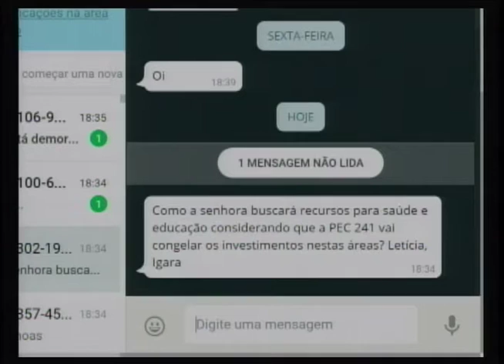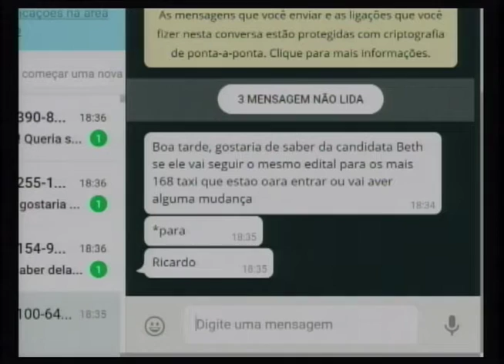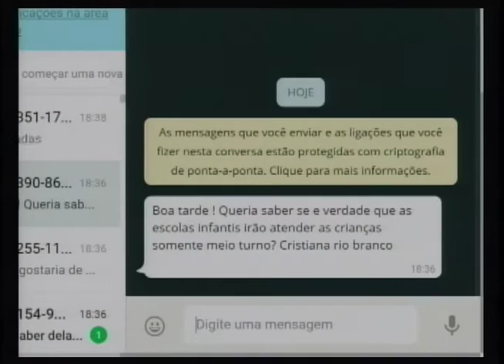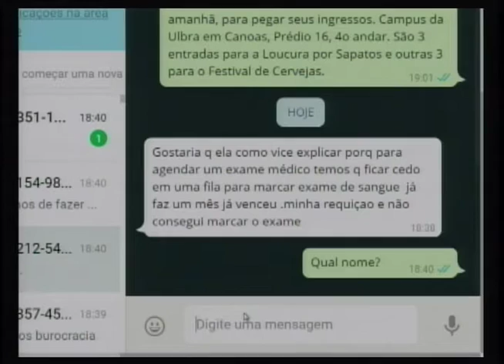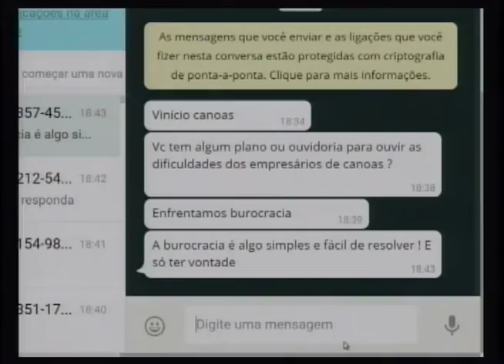Eleições 2016 Canoas, 2º turno: Beth Colombo, do PRB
A Ulbra TV entrevista os candidatos à vaga na prefeitura de Canoas/RS. Na pauta, os projetos para melhorar a cidade. A sabatinada é Beth Colombo (PRB). No primeiro turno, ela foi a candidata mais votada com 71.952 votos (45,79% dos votos válidos). Graduada em Pedagogia, é a atual vice-prefeita de Canoas, cargo que ocupa pela segunda vez. Conheça as propostas e ideias da candidata!
Conexão RS
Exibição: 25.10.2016